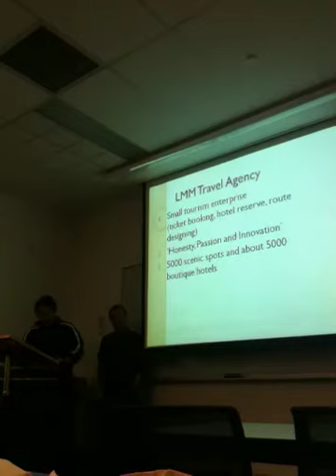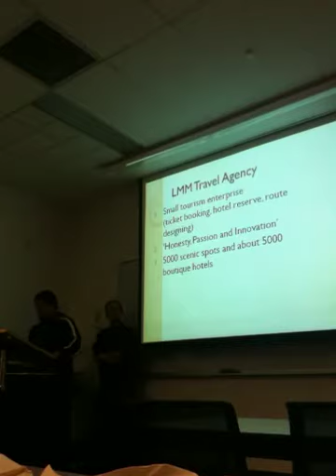Uts presentations 1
Rubbish presentations